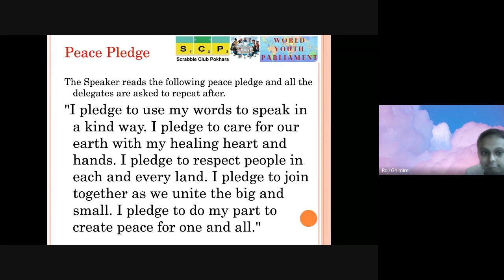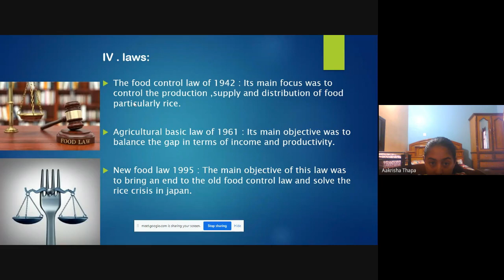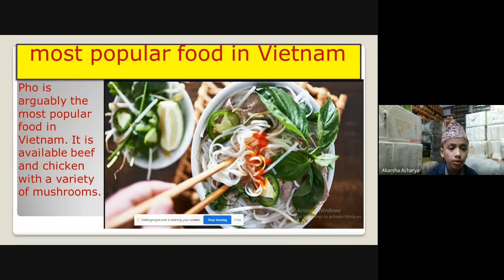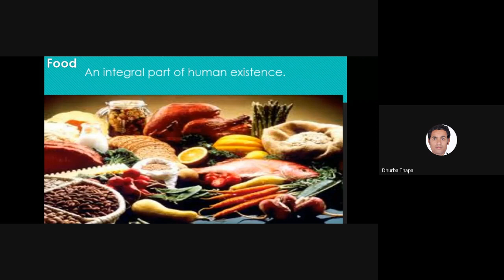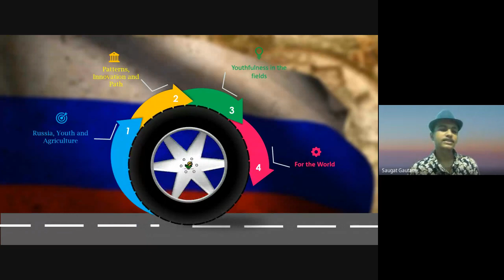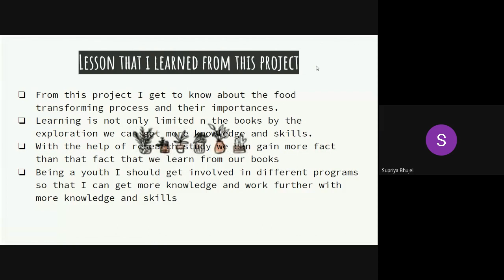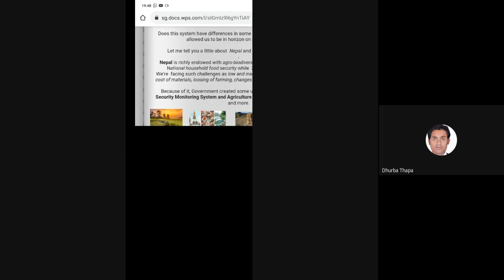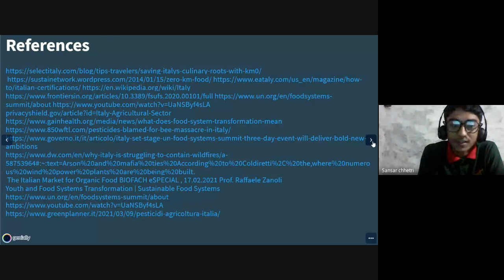2nd World Youth Parliament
WYP 2021
Organized by Scrabble Club Pokhara
Special Thanks to Mr. Anil Kumar Shahi, Assistant CDO Kaski
Ms. Nabila Massoumi, RELO, US Embassy Kathmandu
Mr. Bishwaraj Gautam, RELO Specialist
Mr. Alex George Lowry, former English Language Fellow to Nepal
Mr. Sulav Bhatta, American Spaces Program Specialist
Advisors, Executives, District/International Coordinators of SCP
Mentors and Participants
Juries (Georgia, Mariana, and Kim) and
Mr. Dhurba Thapa as the Speaker of World Youth Parliament